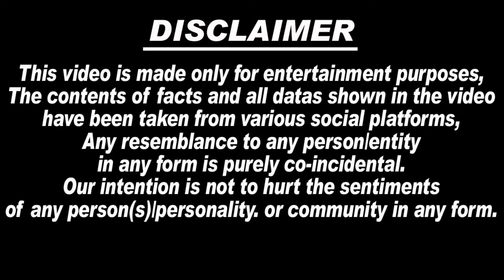🔴 BB17 : घर में घुसते ही Ankita Lokhande की जेठानी और अंकिता की हुईं भयंकर लड़ाई😡 | BB17 Latest News.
1. bigg boss 17
2. bigg boss 17 full episodetoday
3. bigg boss 17 promo
4. bigg boss 17 live
5. bigg boss 17 new promo
6. bigg boss 17 eviction today
7. bigg boss 17 promo today
8. bigg boss 17 abhishek reentry
9. bigg boss 17 today episode
10. bigg boss 17 full episodetoday live
11. family week
12. Bigg Boss 17 Family Week